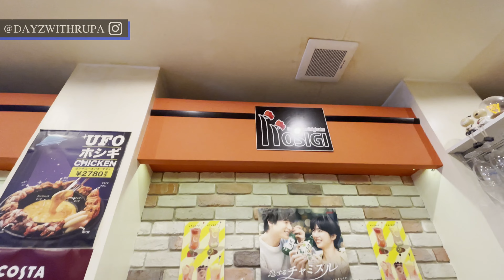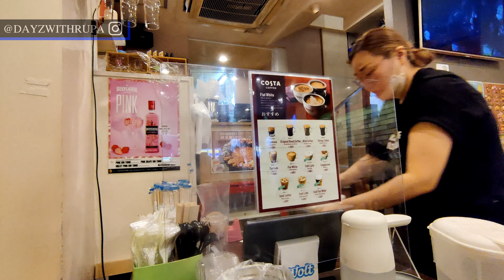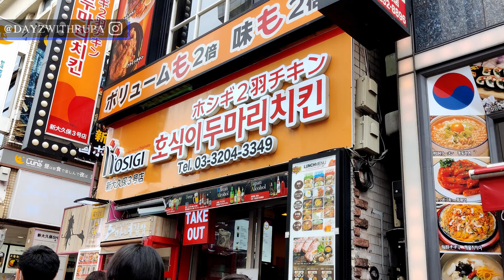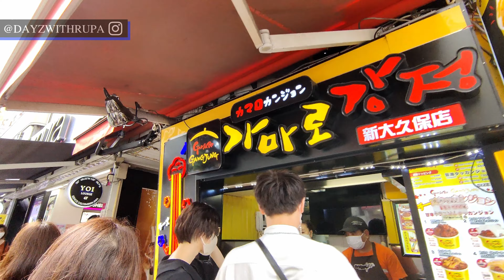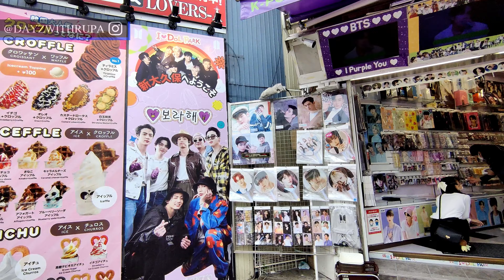Aaj Korean restaurant main khane gay | Korean Restaurant in Shin Okubo Tokyo Japan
Today's weather was so good after so many days that we decided to go for a walk and see some new gadgets in Yodobashi Camera store and then have our lunch in a very popular Korean restaurant in Shin-Okubo.
The day went great and we enjoyed a lot.

If you haven't watched our vlog on Nepalese Restaurant, then here is the link. Hope you will like it.